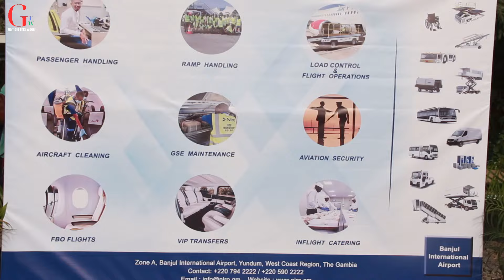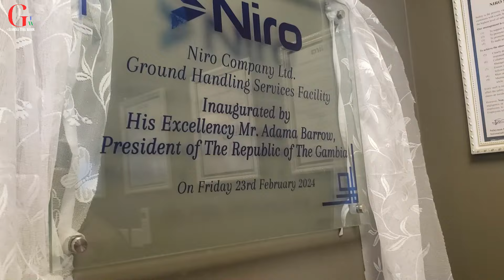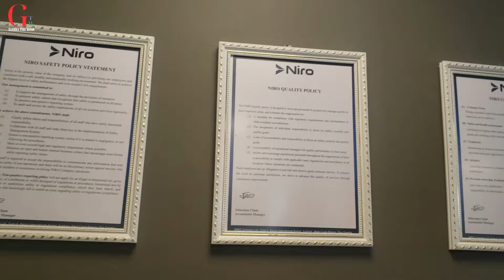Banjul International Airport new Achievements